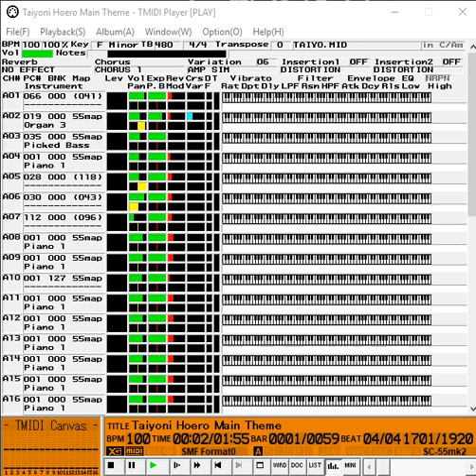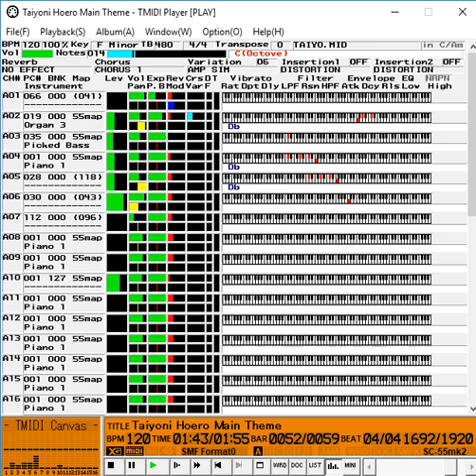【MIDI】Taiyo ni Hoero! - Main Theme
Main Theme of Taiyo ni Hoero! MIDI played on Microsoft Wavetable Synth

Not mine.